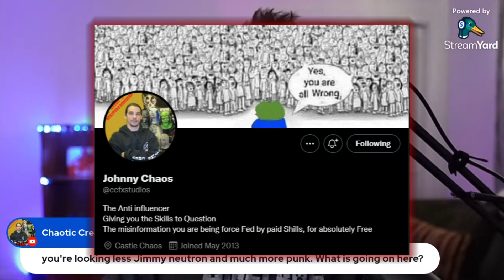Listen to SMART people, HELP others and you will SUCCEED!